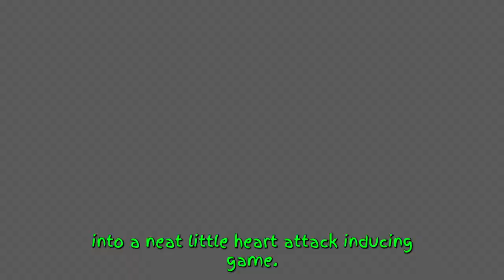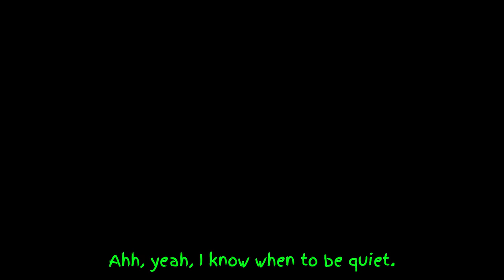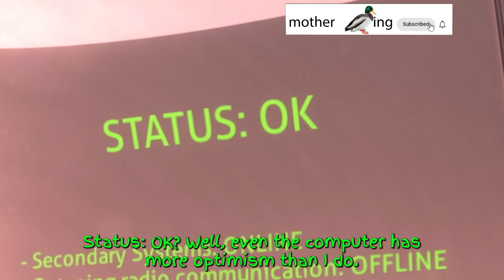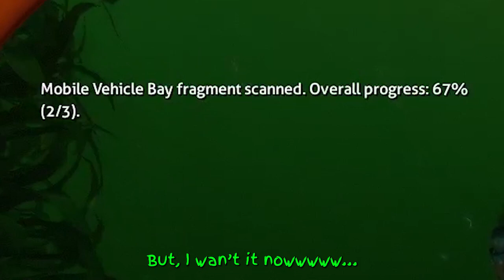I pulled Leviathans OUT OF THE SEA in Subnautica using these...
🔊 Got a request for the next game I try?

Sorry fish..

Kyle xo

I Created A Monster 20,000MMs Under The Sea | Subnautica

🤖 Interested in this game? 👽
Check it out on Steam:

✨ Info from Steam ✨

Warning
This game contains flashing lights that may make it unsuitable for people with photosensitive epilepsy or other photosensitive conditions. Player discretion is advised.

🛠 SYSTEM REQUIREMENTS (Windows) 🛠

👶🏼 MINIMUM 👶🏼
Requires a 64-bit processor and operating system
OS: Windows Vista SP2 or newer, 64-bit
Processor: Intel Haswell 2 cores / 4 threads @ 2.5Ghz or equivalent
Memory: 4 GB RAM
Graphics: Intel HD 4600 or equivalent - This includes most GPUs scoring greater than 950 points in the 3DMark Fire Strike benchmark
DirectX: Version 11
Storage: 20 GB available space
VR Support: SteamVR. Keyboard or gamepad required

💪🏻 RECOMMENDED 💪🏻
Processor: Intel Haswell 4 cores / 4 threads @ 3.2Ghz or equivalent
Memory: 8 GB RAM
Graphics: Nvidia GTX 550 Ti or equivalent, 2GB VRAM
DirectX: Version 11